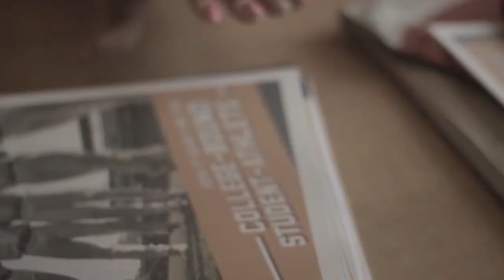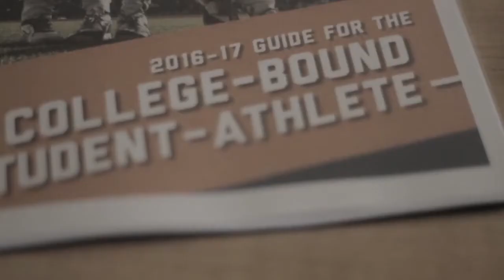2016 Potomac Valley Coaches Clinic Partnership with WGL Energy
The 1st annual Potomac Valley Coaches Clinic.